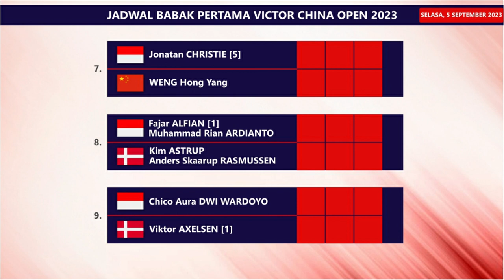Hasil China Open 2023 Day 1 (R32). Praveen/Melati Kalahkan Unggulan Ketujuh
Hasil Sementara Pertandingan Badminton Victor China Open 2023 Day 1 (R32). Praveen Jordan/Melati Daeva Oktavianti Kalahkan Wakil Tuan Rumah, Jiang Zhen Bang/Wei Ya Xin Live Inews TV